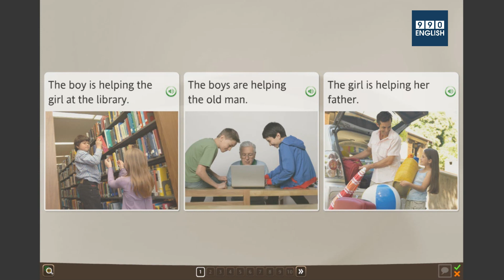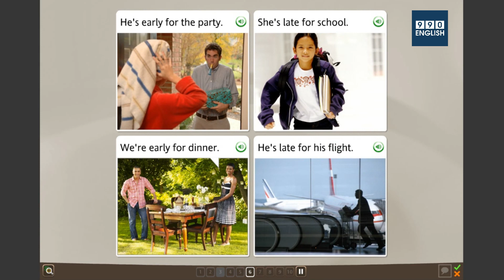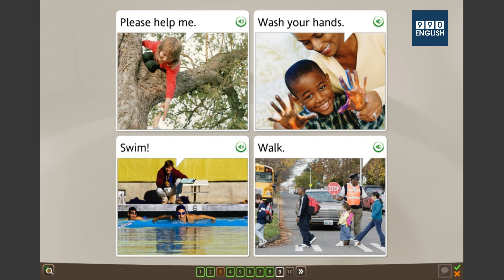Học tiếng Anh giọng Mỹ | Căn bản - Friends and Social Life - L.2.10b